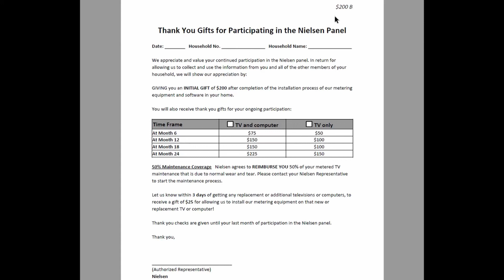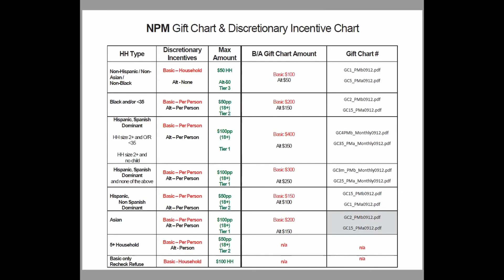How much do Nielsen TV Ratings families make?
In this video, I will break down how much Nielsen TV Families make in the LPM markets, and show you how Nielsen Local People Meter homes are paid based on their race, ethnicity and/or age.

The National Labor Relations Board allows discussion of pay.  Although, Nielsen TV Ratings families might not be direct employees of The Nielsen Company, some homes qualify for tax statements at the end of the year if they were compensated over a certain threshold set by the IRS.  Because some homes were given tax forms for their compensation and others weren’t, and Nielsen pays TV Ratings LPM homes based on race, ethnicity and/or age, this video should be covered under whistle blowing laws.